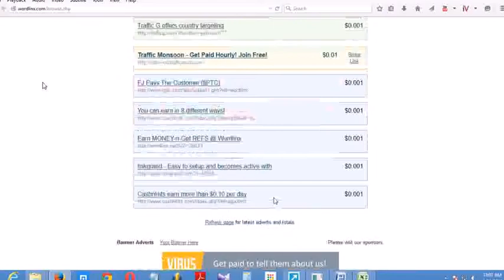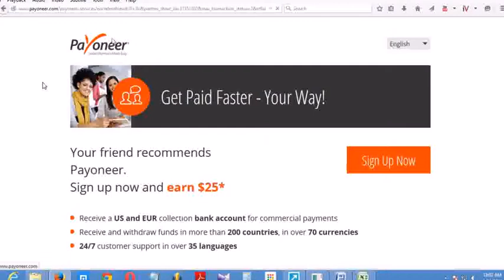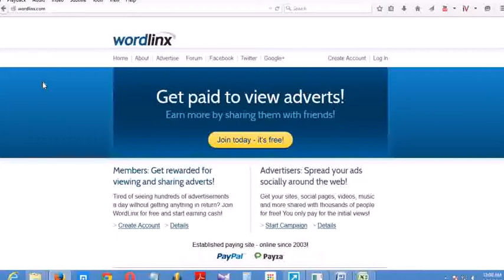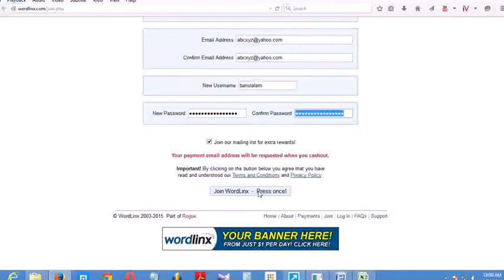Wordlinx Review – Established Site | Paying for over 10 Years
6. What are your cashout fees?

7. Can I get paid via Payza, check, etc?
Sorry, Payza cashouts are no longer available. Please read this forum post for further information.
Sorry, we do not support cashouts by check (cheque) at this time.

8. Can other members of my family join?
We only allow one member per household. Duplicate accounts will be deleted.

9. How do I get started?
Click here to complete our sign-up form, then wait for the confirmation email. Click the link in the message to activate your account, then login to start earning or advertising.